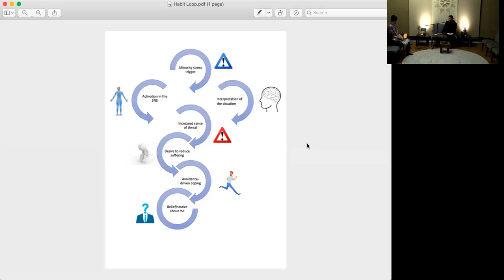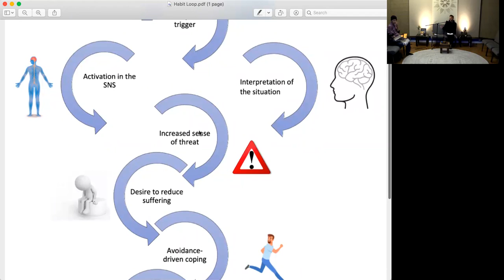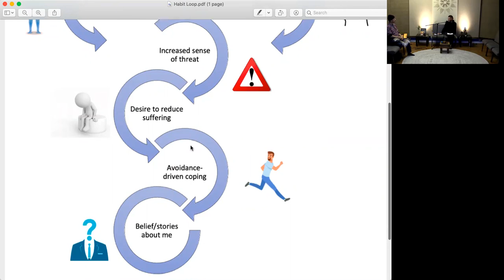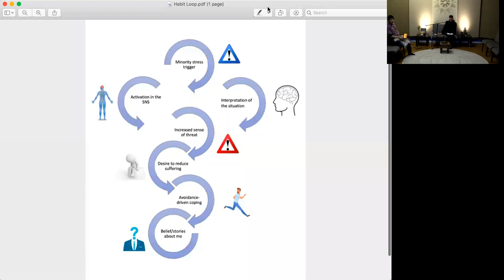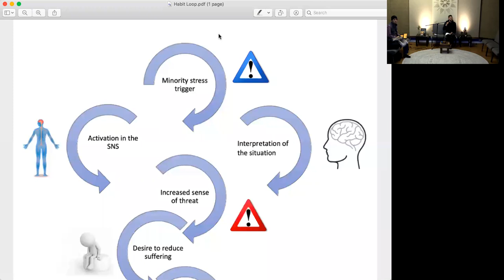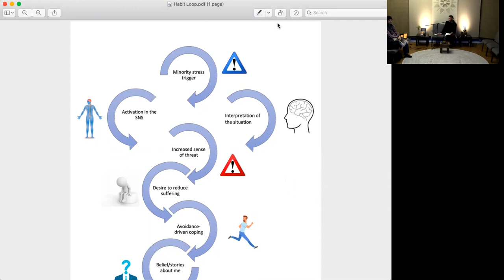Secular Mindfulness and Buddha Dharma: Practicing with Aversion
Teague led us in an open awareness practice, then talked about how we practice with aversion in both secular and Buddha Dharma.

Join us on the first Tuesday of every month to bring the best of secular mindfulness back home to the Dharma. Explore how the foundations of mindfulness:
 - support a platform of ethics for individual and collective well-being
 - help navigate and work with destructive emotions
 - create space to respond skillfully to stress ‘off the cushion’
 - cultivate a deeper sense of intention, insight, and compassion
 - allow deepening into other types of meditation

Classes include periods of practice, teaching, reflection, and sharing of experiences. All walks of life and levels of experience are welcome, from first-timer to many timer. If you have struggled with mindfulness meditation in the past, you are especially encouraged to join.

Teague O’Malley (he/him/tig) is a meditation teacher and contemplative artist, weaving together evidence-based methodology with his creativity and open heart.

Bringing together modern science with ancient wisdom and experiential art, Teague supports others in realizing a sense of steadiness, presence, and well-being in their own lives — no matter what conditions may be arising.

Teague is qualified to teach “Mindfulness-Based Stress Reduction” (MBSR) by The Center for Mindfulness in Medicine, Healthcare and Society at the University of Massachusetts Medical School. He is also a certified teacher of the Cultivating Emotional Balance (CEB) and The Breathing Class programs. Teague draws upon these professional trainings, with a deep immersion and personal practice in the wisdom traditions they originate, to deliver a platform of personal transformation, stress resiliency, and secular ethics.

Teague is currently supporting the development and pilot teaching the Mindfulness-Based Queer Resilience (MBQR) research study at Brown University School of Public Health, Mindfulness for Health Equity Lab.

You can donate to the dharma collective here (leave us a note to tell us that it's for Teague!)